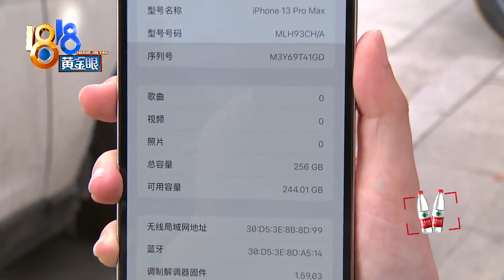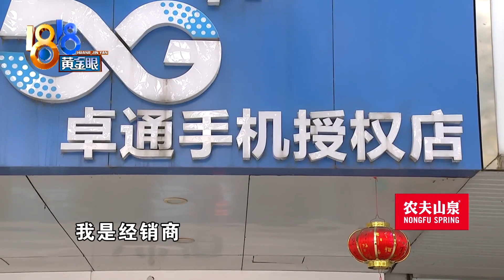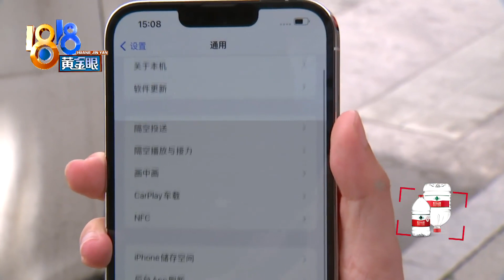苹果手机阴阳屏，检测说正常【1818黄金眼】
【经销商也看到“阴阳屏” “苹果”检测说正常】陶先生给妻子买了一部苹果手机，说是刚开始用，就出现了阴阳屏问题，上部分亮，下部分暗，重启后能正常一会儿，之后又不行了。苹果厂家检测后，说可以正常使用，陶先生无法接受。

新闻标签：